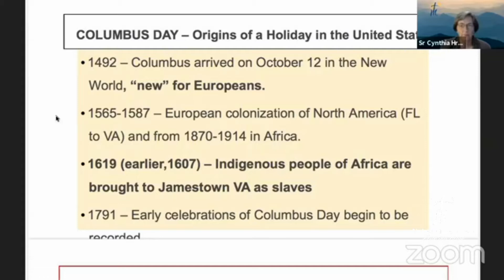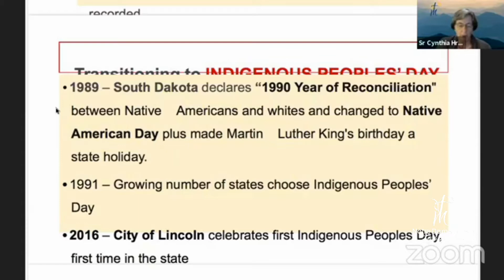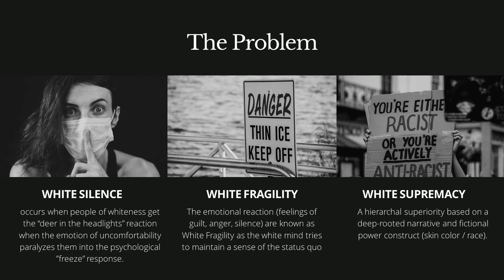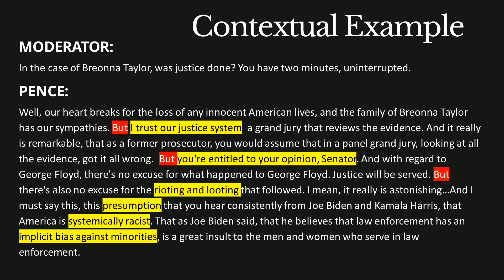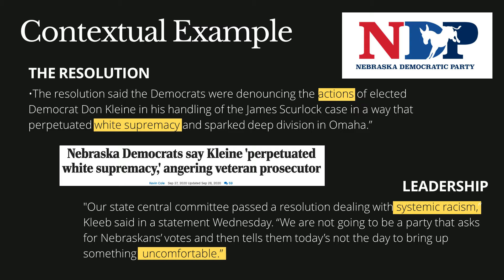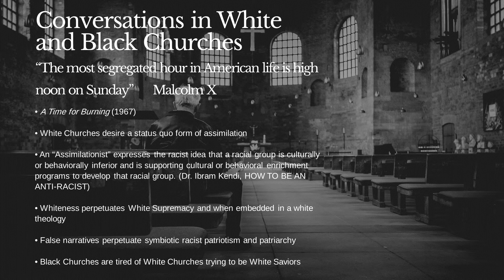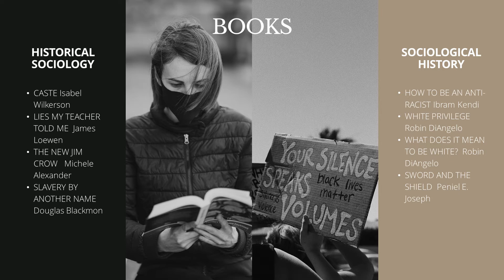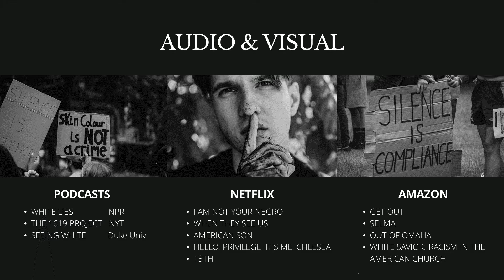Expand Your Horizons: White Silence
Speakers Dr. Rev. Dr. Cynthia Ramirez Lindenmeyer, Chaplain American Public University System American Military University; and Mr. A’Jamal Byndon, Omaha Community Council for Racial Justice and Reconciliation have a conversation about White Silence.

Hosted by the Notre Dame Sisters in Omaha, Nebraska, Expand Your Horizons is a series of educational evenings with experts and advocates on many topics.

Thanks to Sr. Cynthia Hruby for organizing this topic, the speakers, and shifting from an in-person experience to a virtual one.